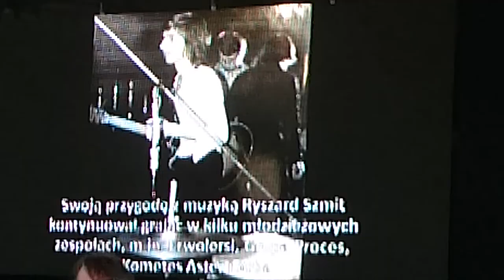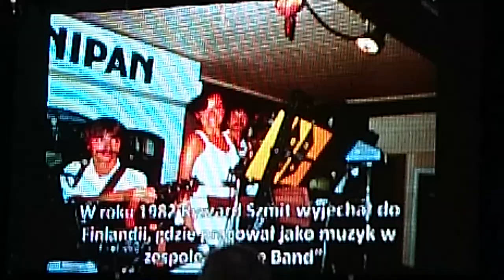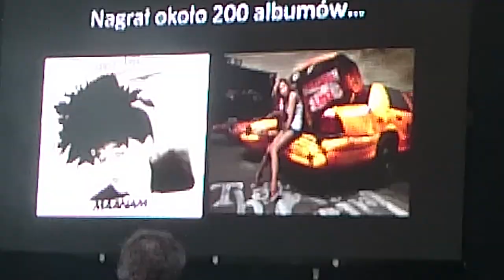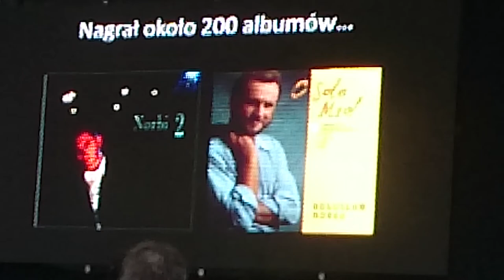Jubileusz Ryszarda Szmita w Olsztynie - fotożyciorys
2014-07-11 - Amfiteatr im. Czesława Niemena w Olsztynie